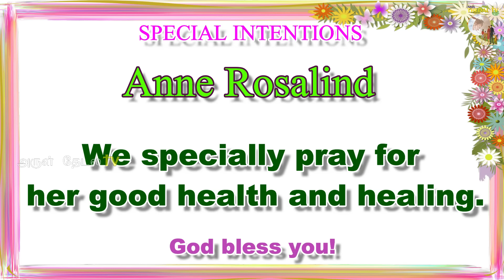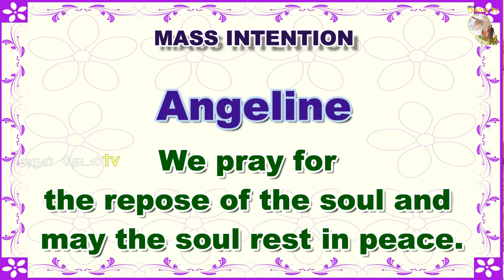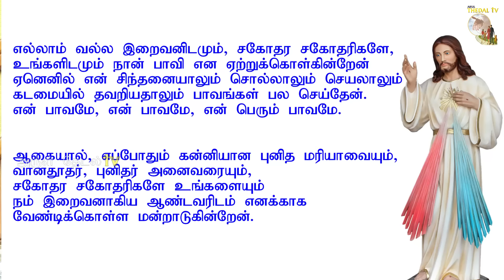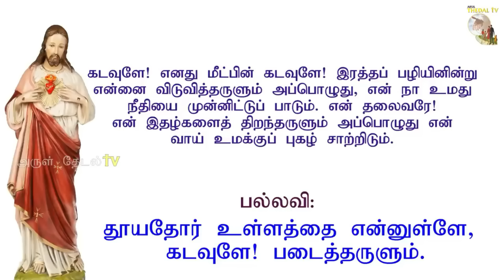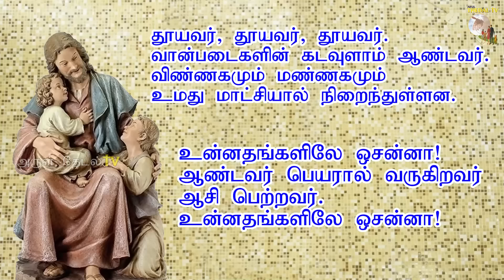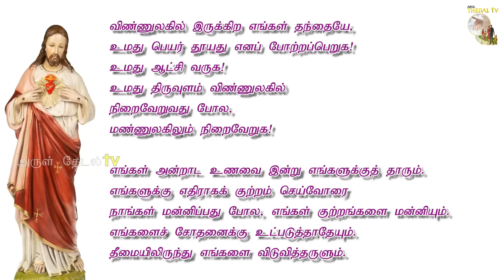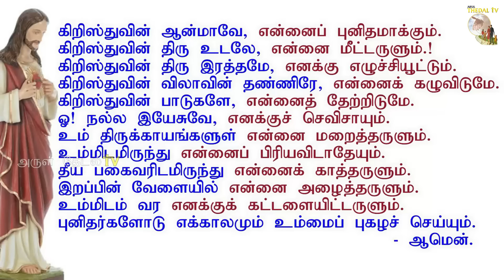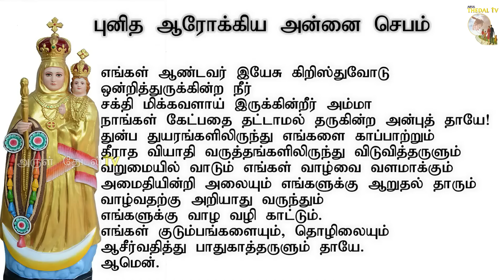27.01.2024| சனிக்கிழமை திருப்பலி| Saturday Mass| Daily mass|Tamil mass today|Arul Thedal| Fr Manuvel